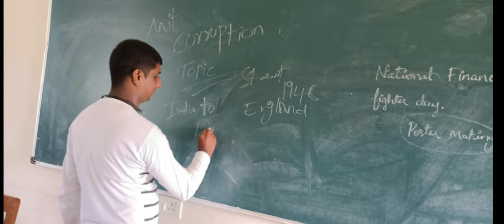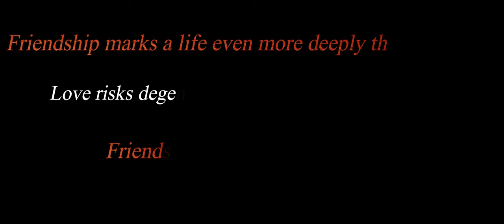Friendship Song Mashup // L B College Warangal // By Prabhu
Friendship Kanna Bonding Vere Emi Ledhu